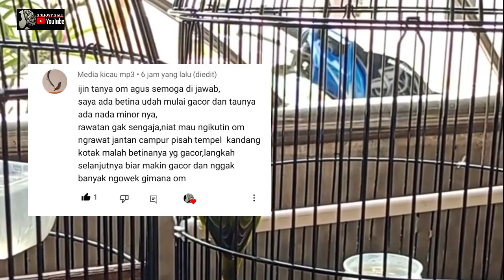LOVEBIRD BETINA RAJIN BUNYI !!! TAPI BANYAK NGOEKNYA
salam hormat buat temen temen salam santun di channel ini saya berusaha memberikan informasi untuk mempelajari cara merawat ataupun setting burung terutama lovebird dengan berbagai permasalahan bahkan bisa jalan digantangan ttur akhir kata tidak ada yang paling hebat karena kita satu wadah satu hobi tidak ada perdebatan agar tetap lestari dan menjalin silaturhmi